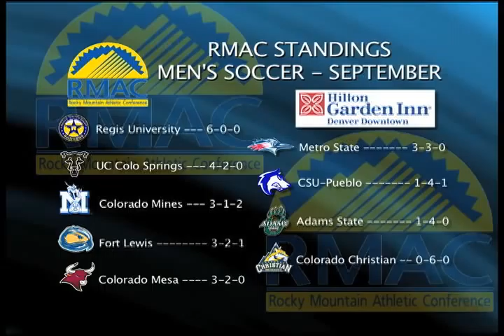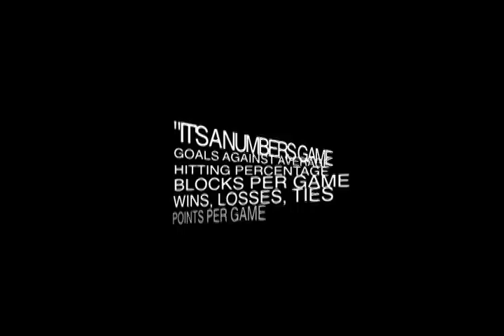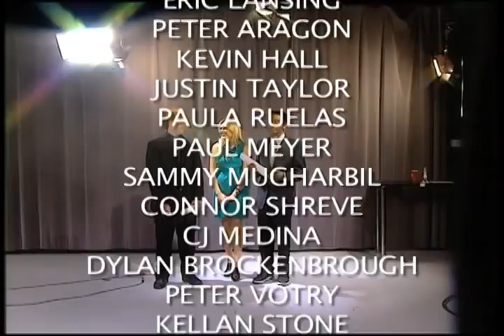Roadrunner Review - Episode #31 - Metro State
The October show of the Roadrunner Review features all our Fall Sports in action including our women's soccer team who is climbing the top-25 rankings at an incredible rate. Our cross country team is off-and-running for the 2012 season and of course Top Plays which includes a couple game-winning goals. (Produced by Eric Lansing, Anchors: Peter Aragon, Kevin Hall and Paula Ruelas)